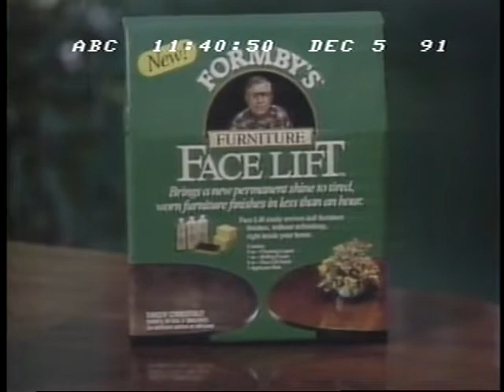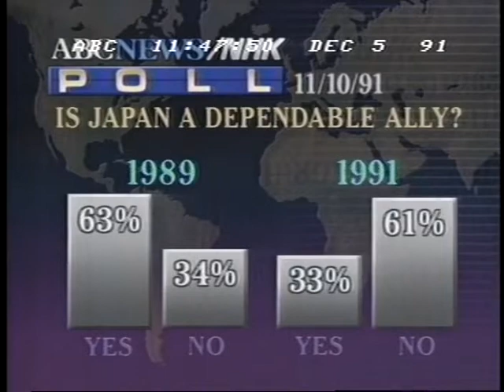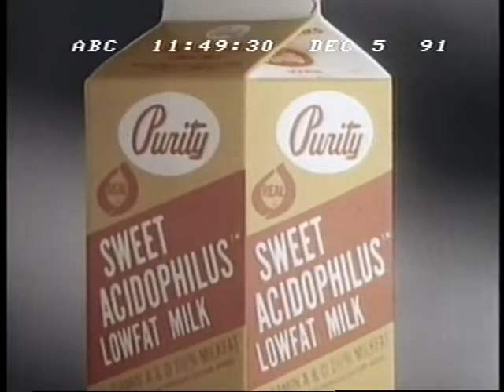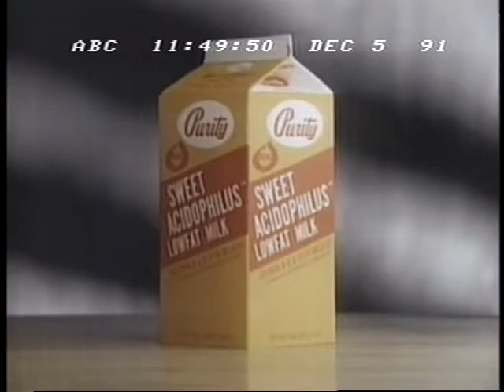Japan - United States Relations 50 Years After Pearl Harbor - ABC News Nightline - Dec. 5, 1991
Ted Koppel in Tokyo discusses Japan's relationship with the United States and attitudes toward Americans with three Japanese experts & members of the public on the 50th anniversary of the attack on Pearl Harbor.